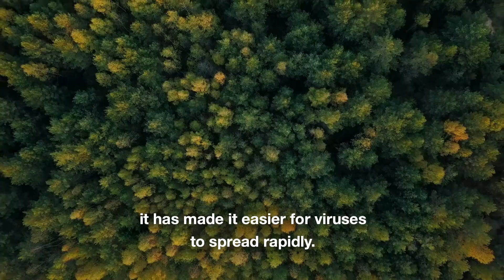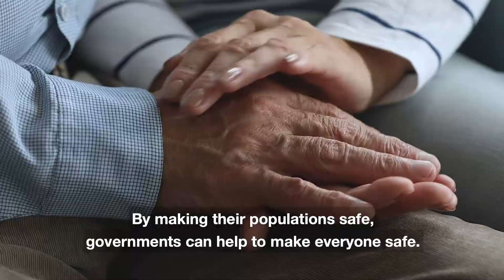Why is no one safe until everyone is safe during a pandemic?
No one is safe until everyone is safe. This phrase has become a slogan for global health figures but what does it mean in the worldwide COVID-19 response?